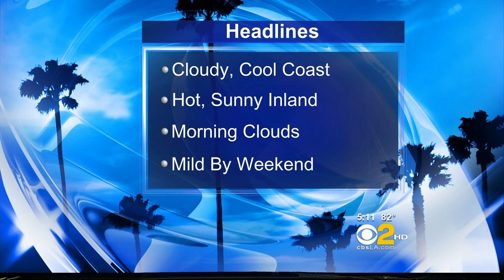Jackie Johnson 2011/06/14 5PM CBS2 HD; Checkered dress, cleavage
Jackie Johnson, Los Angeles TV Weathercaster on CBS/KCAL. Air date: June 14, 2011, 5pm news show on CBS2.